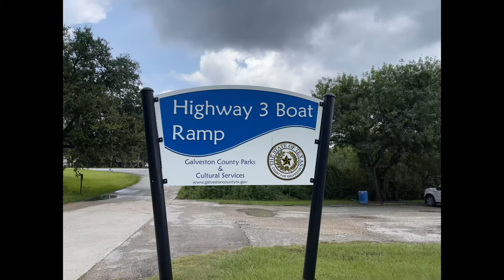Highway 3 Dickinson Bayou Boat Ramp Drone and Ground Video in 4K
Video and ground footage of another boat ramp with access to Galveston Bay and Dickinson Bayou.   Video Filmed with a DJI MAVIC 2 Pro and an IPHONE 12 Pro Max